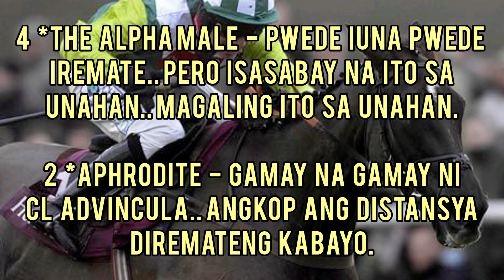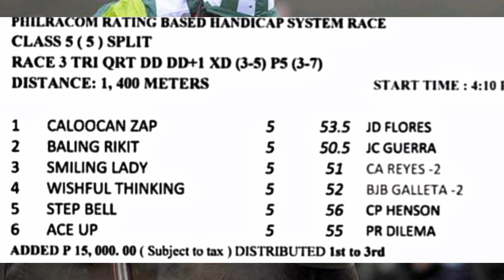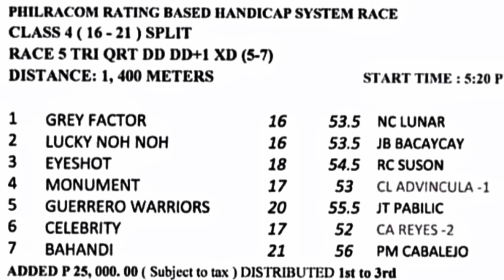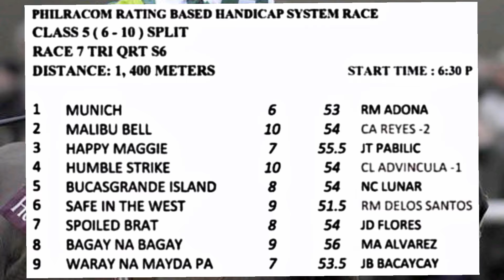Ka Patok -- Karera Tips & Guide Metro Turf January 13, 2024 Saturday Racing.